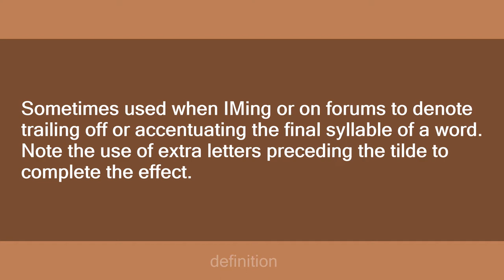Tilde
Slang flashcards: